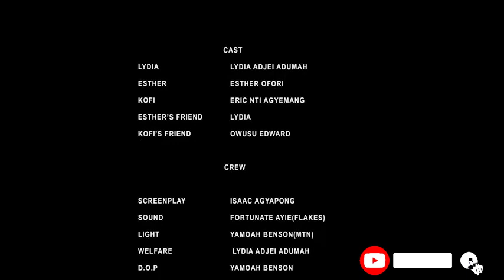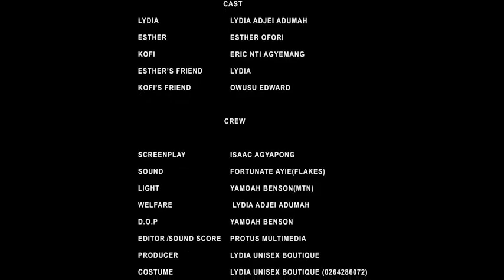THE NAUGHTY WIFE episode 1